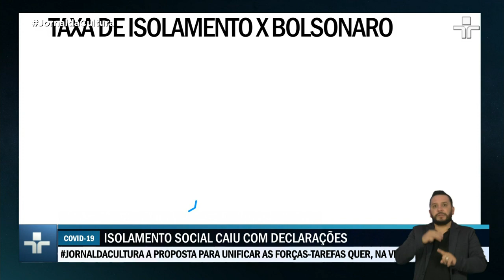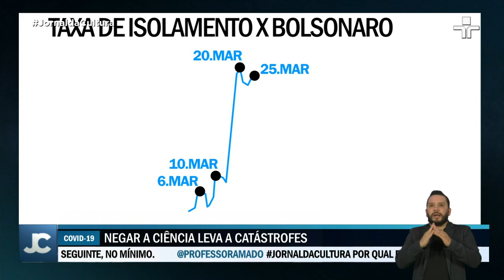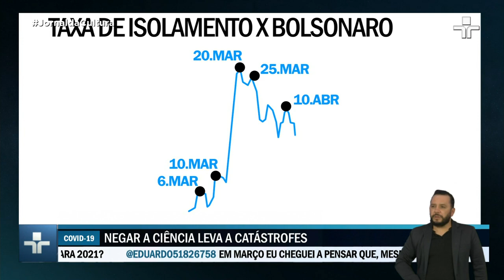Discurso negacionista de Bolsonaro sobre covid-19 pode ter agravado crise de saúde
O discurso negacionista do presidente Jair Bolsonaro em relação à gravidade do coronavírus e as falas dele contra o isolamento social podem ter contribuído para agravar a crise de saúde, principalmente entre seus eleitores.